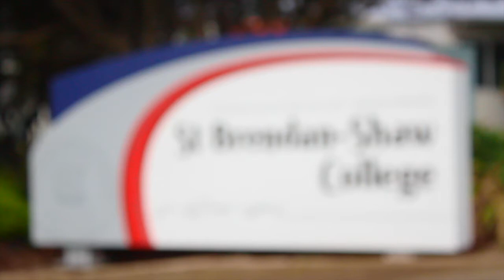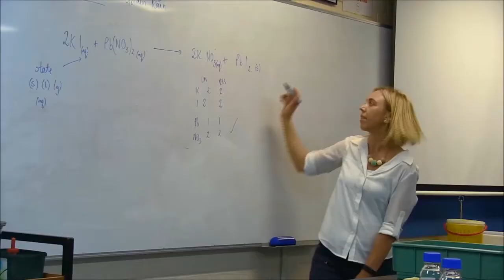SeaFMTas - St Brendan Shaw College open days